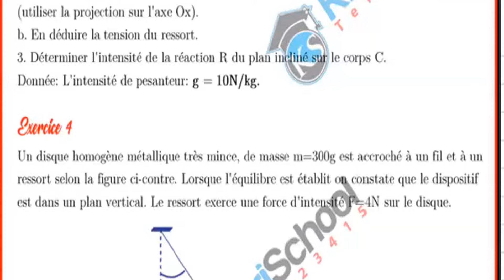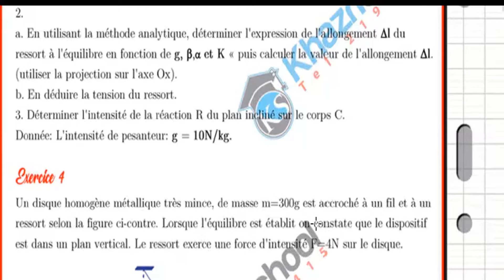Exercice 1 corrigé : équilibre d'un solide soumis à 3 force 2ème sci et info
Exercice corrigé équilibre d'un solide soumis à 3 force 2ème sciences